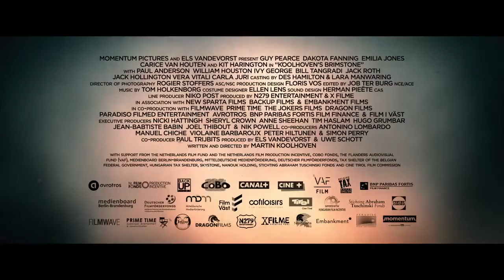Brimstone - Official Trailer | Dakota Fanning, Kit Harington, Carice van Houten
From the moment the new reverend climbs the pulpit, Liz knows she and her family are in great danger.
Director: Martin Koolhoven
Writers: Martin Koolhoven (screenplay), Martin Koolhoven (story)
Stars: Dakota Fanning, Kit Harington, Carice van Houten